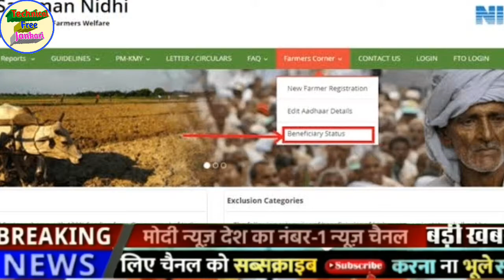PM kisan 2020 ऋण माफी योजना अब होगा किसानों का कर्ज माफ और किन किन किसानों का होगा कर्ज माफ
दोस्तों अब होगा किसानों का कर्ज माफ और कौन से किसानों का होगा कर्ज माफ और किन-किन किसान का होगा कर्ज माफ तो कर्ज माफी योजना लागू होने वाली है और किसानों का होगा कर्ज माफ 1 लाख करोड़ और किसानों का होगा कर्ज माफ ₹200000 तक तो इन किसानों का होगा कर्ज माफ जो छोटे किसान हैं जो किसान क्रेडिट कार्ड से लोन ले लिया है ऋण माफी योजना तो दोस्तों अब किसानों का होगा ऋण माफ और कौन-कौन से किसान का होगा ऋण माफ तो वीडियो में पूरी आपको फुल डिटेल बताऊंगा इस वीडियो में आपको छोटे किसानों का होगा कर्ज माफ